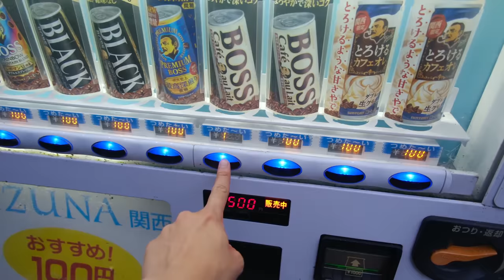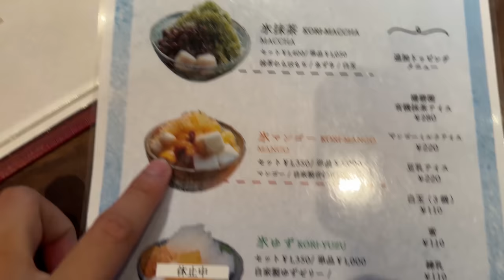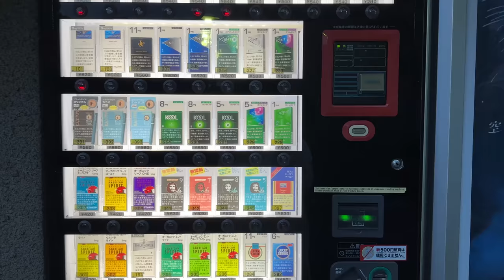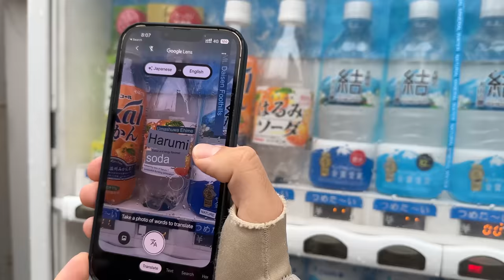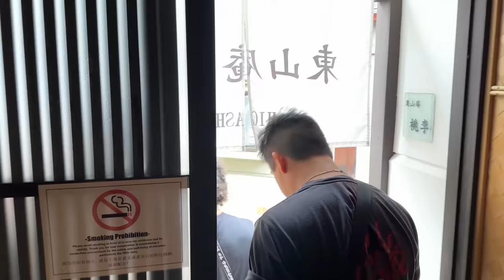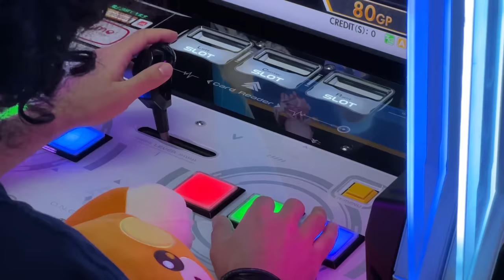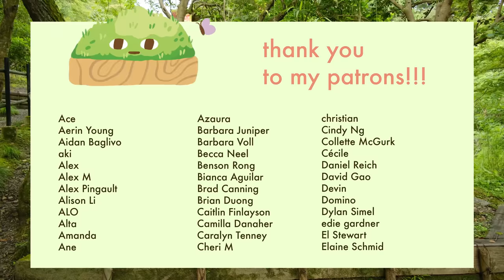First Days in Japan | exploring kyoto, nara & osaka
Traveling to Japan for 2 weeks with Chris and my friends. We're going to Kyoto, Osaka, Nara, and in the next vlog, we're headed to Tokyo!!!